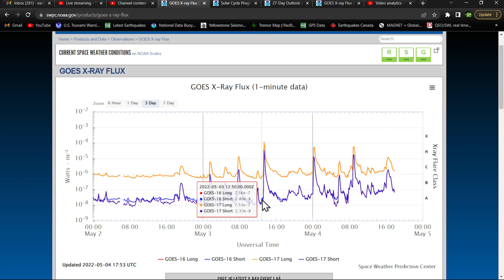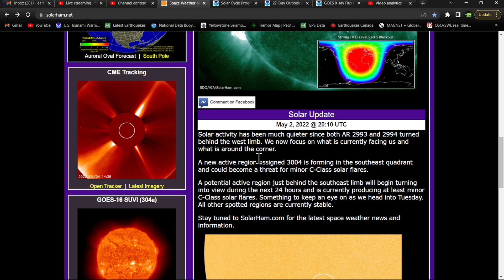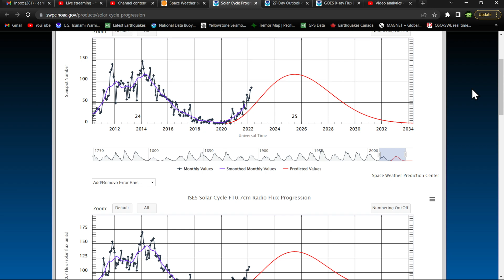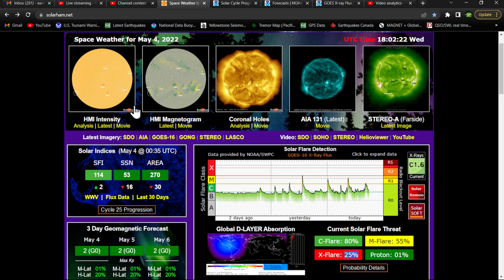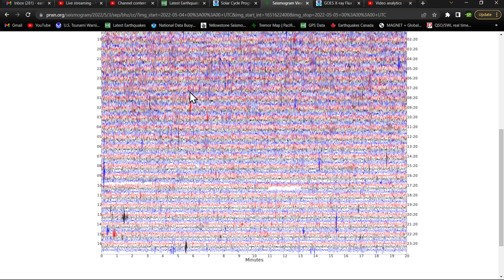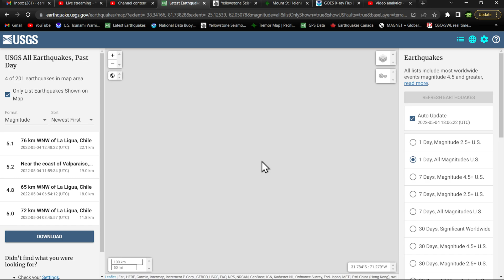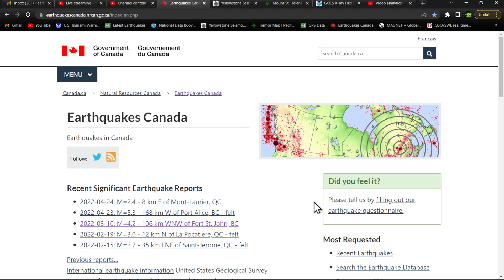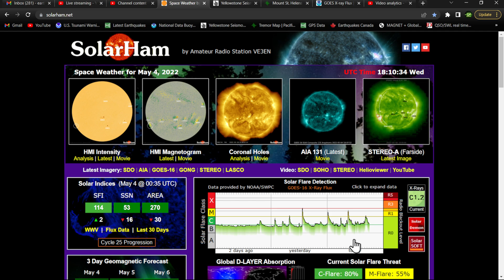Solar Flares continue.. Solar Cycle Progression ahead of schedule.. Earthquake update 5/4/2022